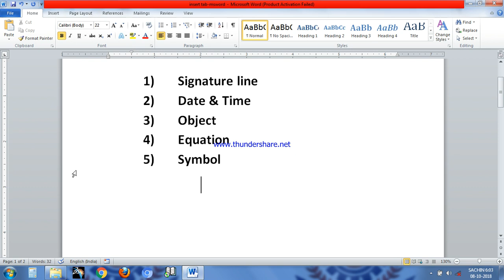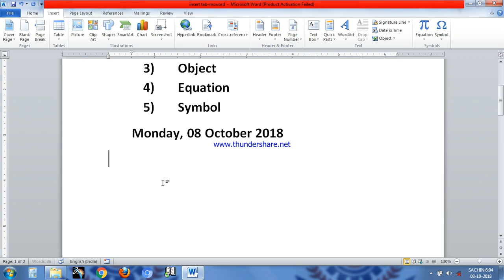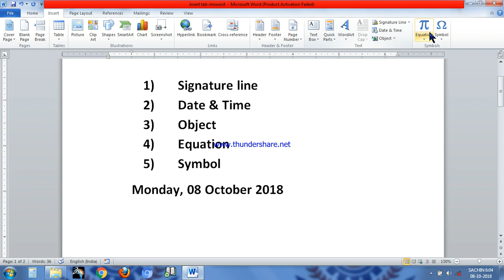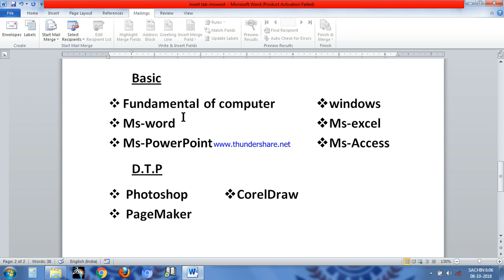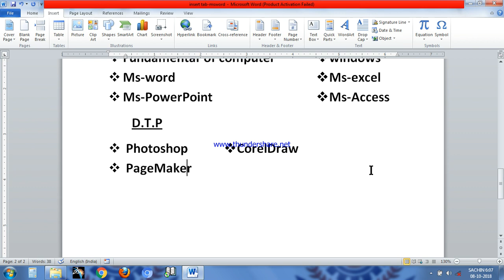how to work signature line,Date & Time,Object,Equation,Symbol.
Learn how to add signature line and apply current date & time, insert object, insert mathematical equations and different types of symbols.  All the basic information covers in this video  is a part of DIT, DCA, CCC, BCA, MCA, PGDCA, course syllabus  so must watch it.

This Video is most important for. It is Based on Basic Computer Education,computer basics learning skills.